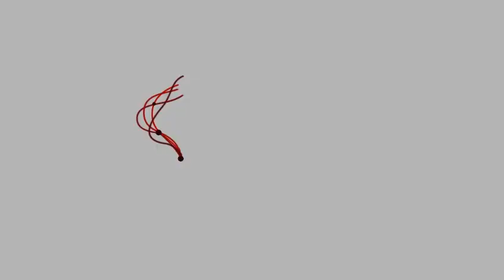Efígie MyWay - Convite da Dra. Maria Inês Fini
Veja o convite da Dra. Maria Inês, que irá palestrar no nosso webinar de amanhã. Não perca o terceiro episódio da série do MyWay: SAT, ENEM e outros Testes Padronizados: Para que servem e como posso me preparar?
Data: 15/04/2020 às 18h
Acesse para se cadastrar e garantir sua participação!